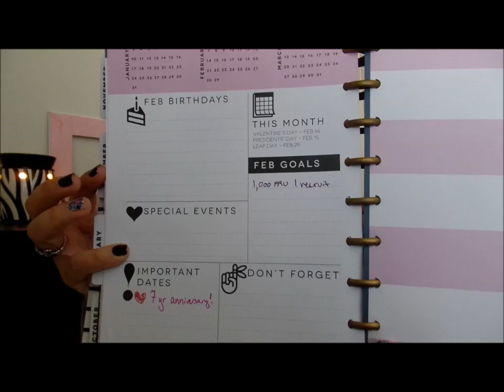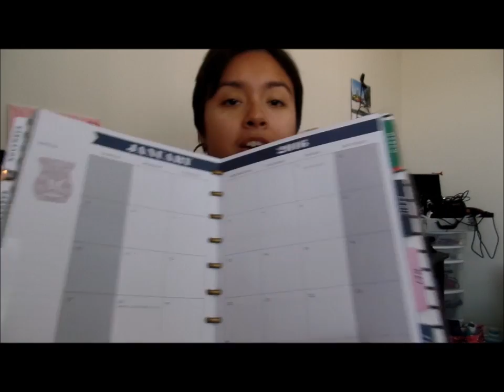Keeping your business organized...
Where did I get my planner?